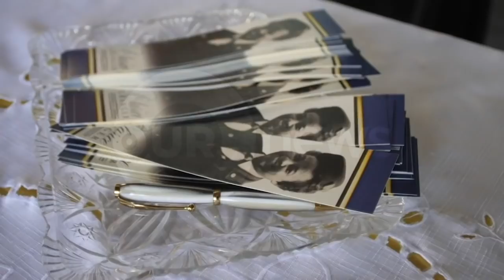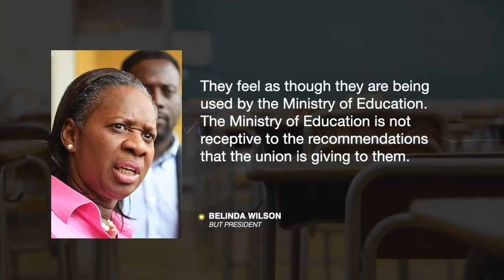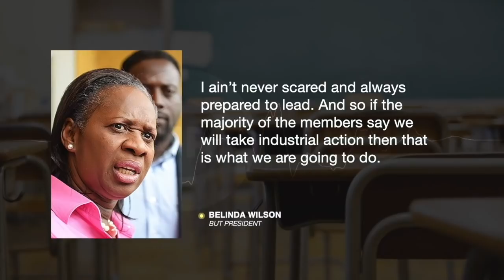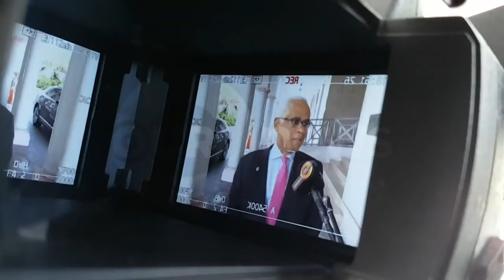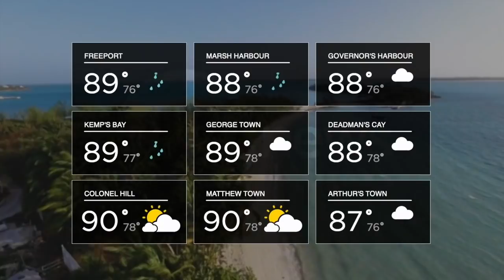730PM OUR NEWS SEPT 10TH 2020